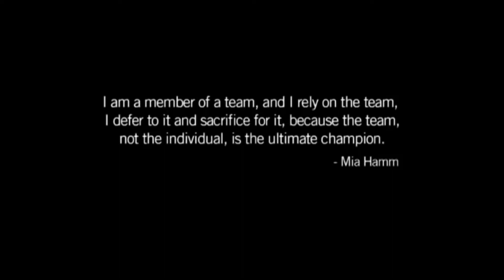Everyday - FC Kansas City (Archived from the original FCKC YouTube)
2013 FC Kansas City promo video.